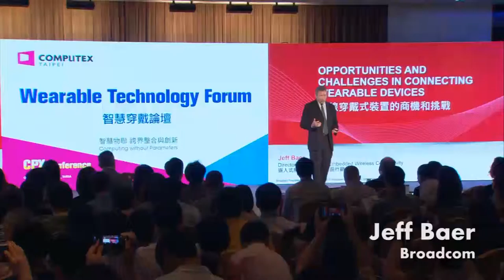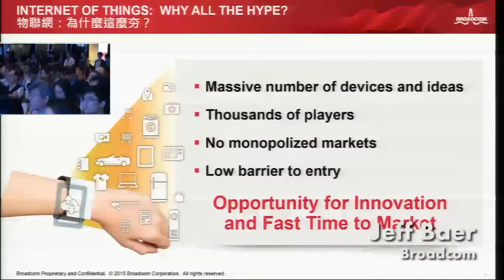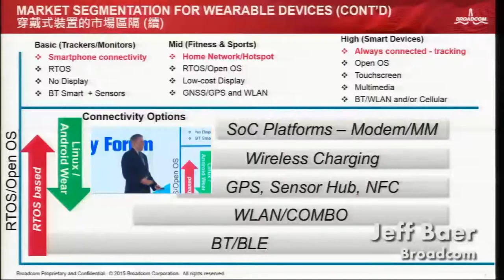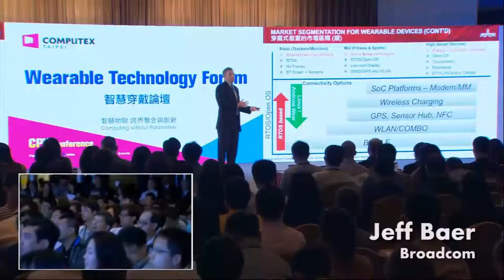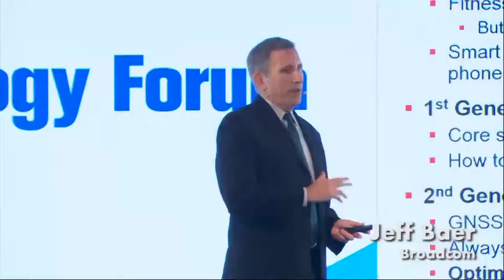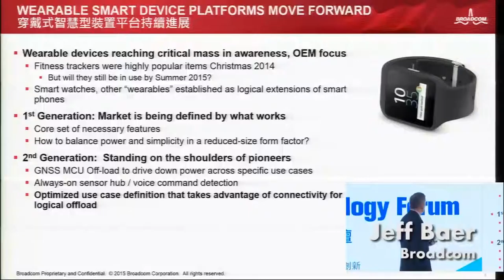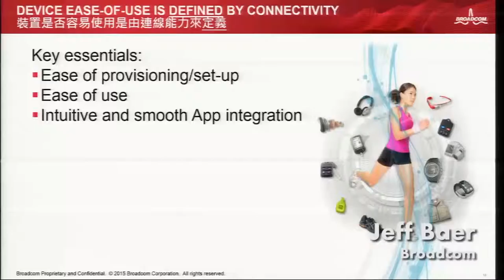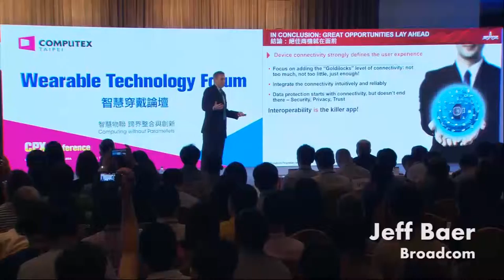COMPUTEX TAIPEI 2015 Wearable Technology Forum- Broadcom